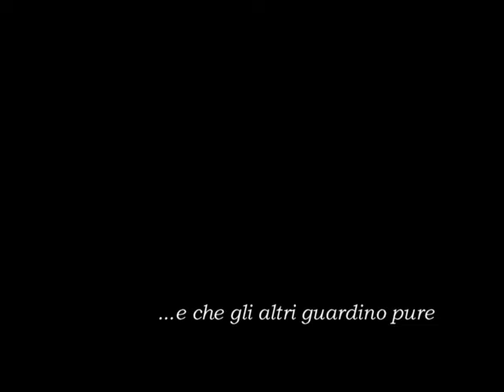Alpi Apuane Ferrata Procinto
Escursione solo trekking effettuata nel Settembre 2011 dal gruppo cicloalpinista lucchese Apuane Extreme nel Parco Alpi Apuane con meta di giornata l'ascesa della Ferrata Aristede Bruni sul Procinto
Il Procinto (1177mt) costituisce certamente la più caratteristica struttura rocciosa di tutte le Alpi Apuane: un torrione squadrato alto circa 150 metri,strapiombante su tutti i lati ed appoggiato su un basamento roccioso poco più largo,che dà origine ad una singolare cengia boscosa (la Cintura) che gira tutt'attorno al torrione;sulla cima si trova un caratteristico boschetto detto Giardino.Si ritiene che il monte sia stato salito per la prima volta da alcuni boscaioli locali nel 1848,ma la prima salita sportiva è attribuita a Aristide Bruni (cui è dedicato il sentiero di accesso) e C. Dinelli,con le guide E. Bertozzi,E. e G. Evangelisti,il 17 novembre del 1879; proprio questa via fu attrezzata nel 1893 a cura della sezione fiorentina del CAI, continuando a rimanere l'unico itinerario di salita fino al 1933. Tutte le foto si possono visionare su oppure